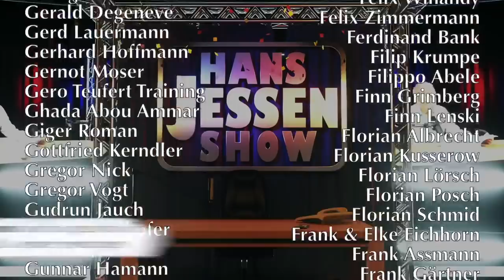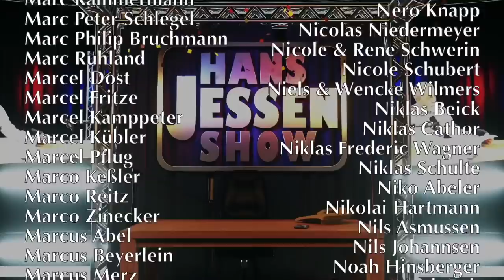HANS JESSEN SHOW #7 - Deine Politiksprechstunde | 19. Januar 2021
Neue Ausgabe der Hans Jessen Show: Redet mit Hans über euer politisches Thema!

00:00 Beginn
01:30 Markus (41) über Corona-Hilfen & Home Office
18:36 Anja (42) über die Situation von Obdachlosen
39:35 Lutz (25) über Zivilen Ungehorsam & Kapitalismuskritik
01:03:34 Eik (38) über Prävention & FFP2-Masken
01:23:45 Maria (34) über Gemeinnützigkeit
01:44:04 Lisann (31) über das Atomwaffenverbot
02:01:34 Theresia (18) über Nordstream 2

Bitte unterstützt die HANS JESSEN SHOW finanziell:
GLS Gemeinschaftsbank